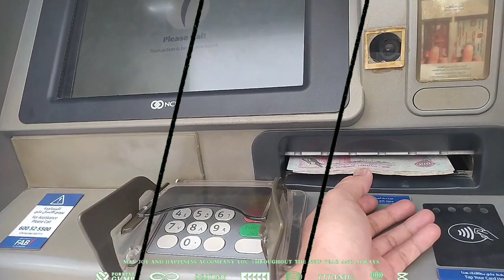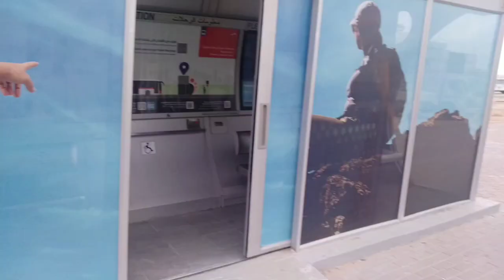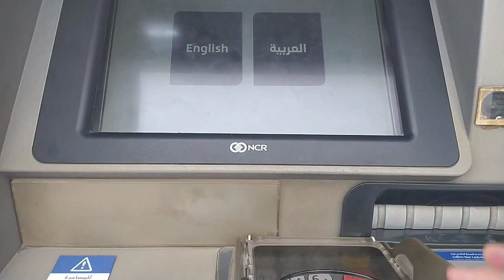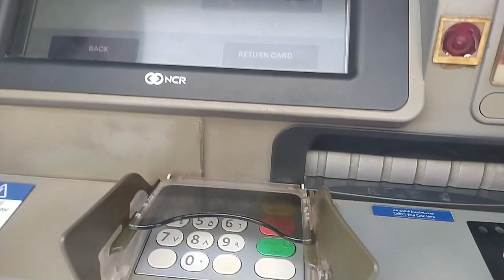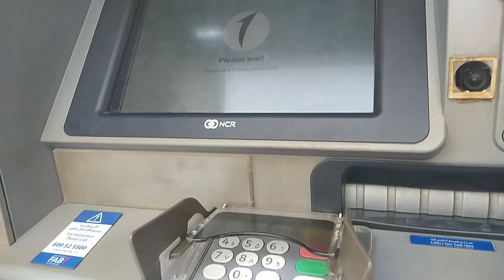Dubai security ko Salary Kati?GAGACHANofficial Vlog🇳🇵🤘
Dubai security ko salarry kati?Dubai vlog🇳🇵🤘

म धेरै मेहनत गरेर VLOG बनाउछ तर कसैले हेर्देन।😥🙏🇳🇵Plz सपोर्त गर्दिनु होला।🇳🇵🙏🇳🇵